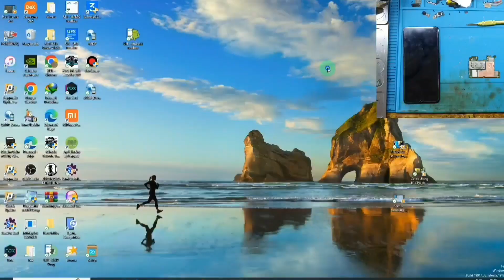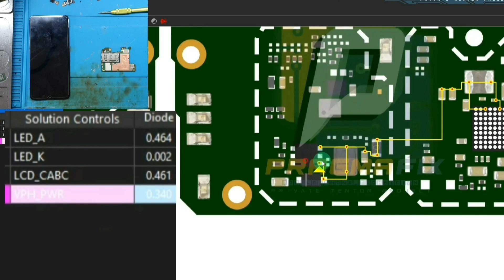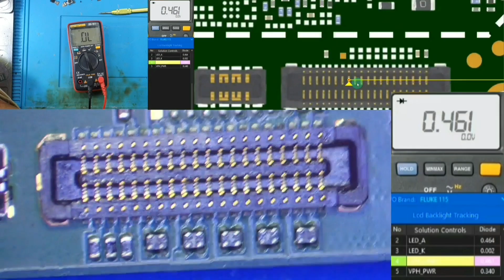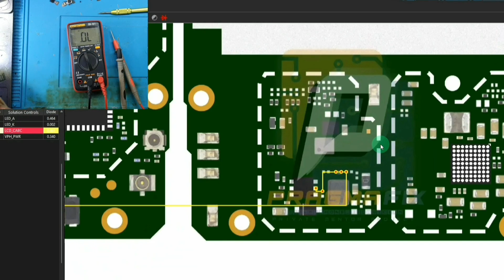samsung a207 no display light solution ‼️ mengatasi samsung a20s lampu padam